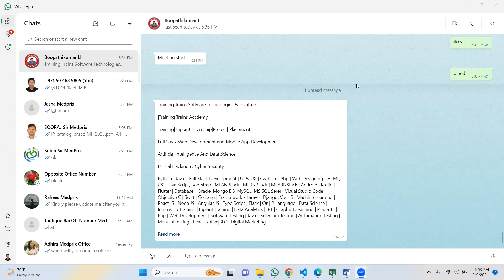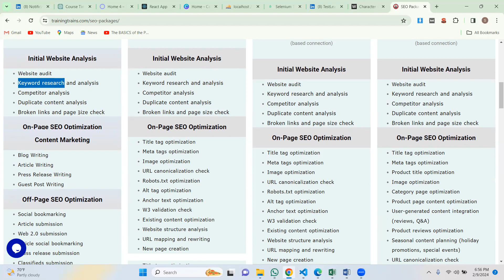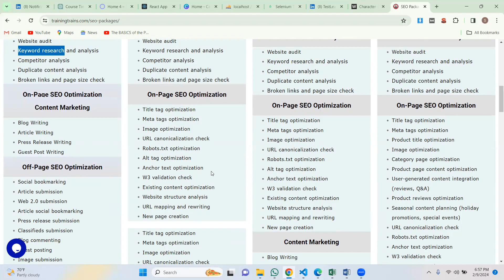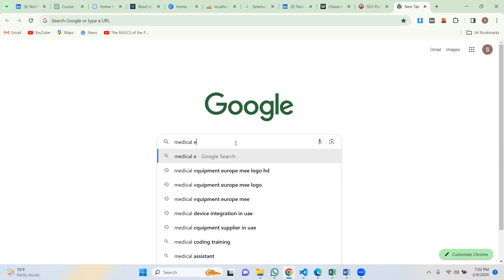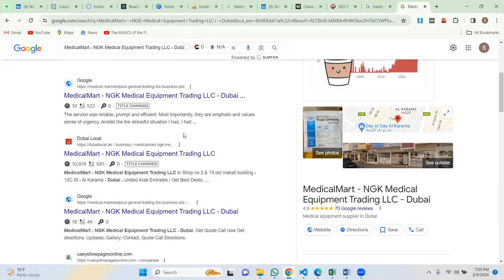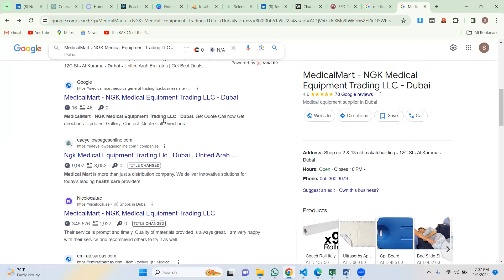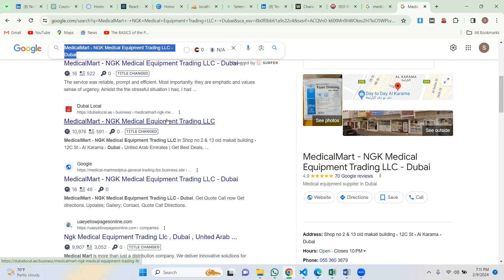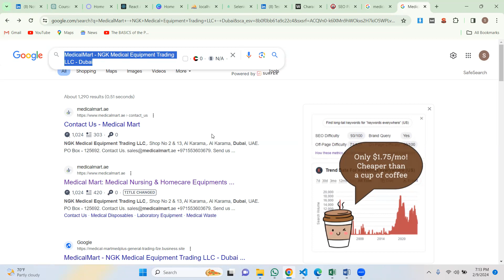how to handle company job problem every day in Training Trains Erode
Dear everyone,

Since 2018, Training Trains Academy (a division of Training Trains Softwares Technologies, Domainhostly.com , W3appdevelopers ) providing industrial Training to all IT Technologies by industry experts through online and offline. We have taken classes / training / seminars to 50000+ students and got good testimonials. for more details, photos, reviews, testimonials and live projects. We have included 65 more it courses and its syllabus, fees, duration etc.
Our Unique Features are:-

1, Convenient sessions at your choice of time
2, Individual (1:1) live online sessions
3, Get training from industry experts and not from full time faculties.
4, You can download the recorded live sessions.
5, You can control the course fee by customised syllabus
6, 100% Placement Support through our job portal
7, Arranging internships/jobs in top rated IT companies
8, Chance to choose trainers based on trail classes
9, Training/Internship/Course Certificate will be provided
10, You can download/execute the projects on your device

Our List of Courses are:-

Training Trains  Internship-Inplant Training
Software Training Institute
IT Services and IT Consultancy
332 mullamparappu,
 N.G.Palayam Post,
 Erode,  Tamil Nadu 638115

Software Training Institute
28/8, Sarayakkaran Thottam,
Kalliyam pudur road,
Perundurai,
Erode- 638052